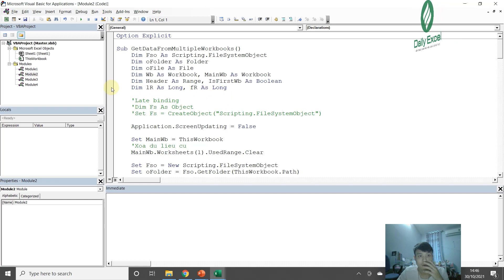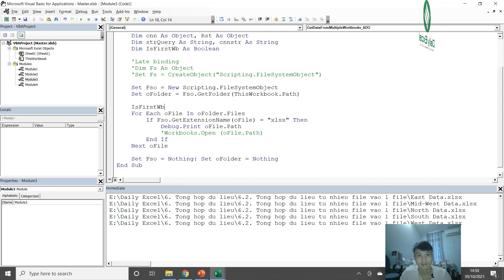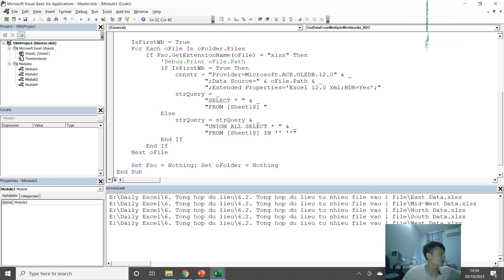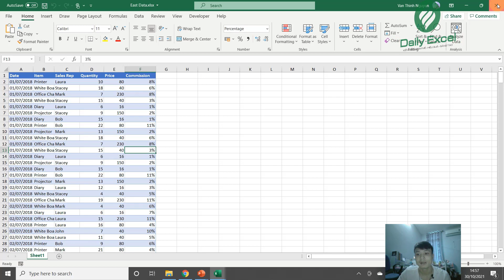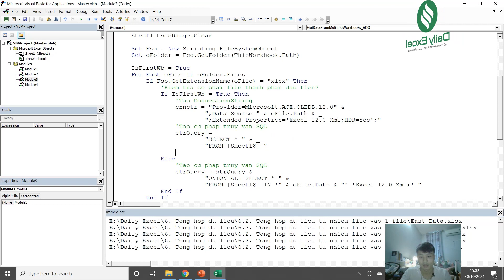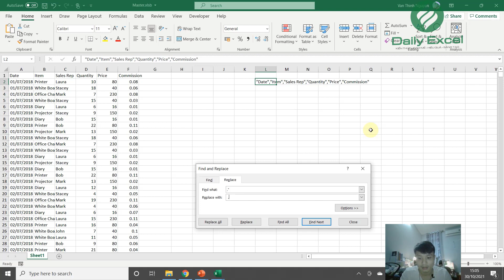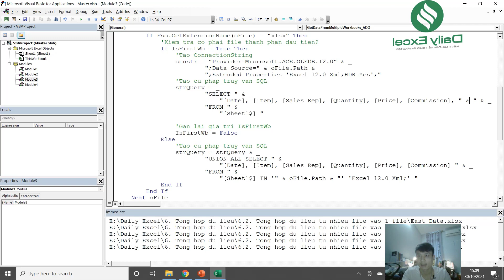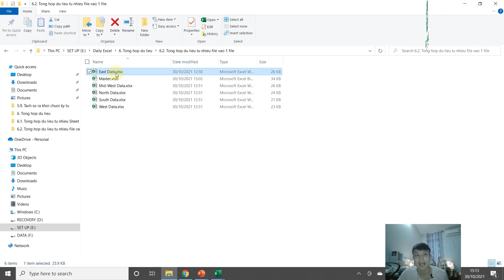Tổng hợp dữ liệu từ nhiều Workbook vào 1 Workbook|VBA ADO get data from closed Workbook| Daily Excel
Daily Excel chuyên chia sẻ kiến thức thực tế về Tin học văn phòng (chủ yếu là Excel).
Nội dung kênh mang thiên hướng thực tế, ít học thuật/lý thuyết.
Hi vọng nhận được sự ủng hộ của mọi người.

Tổng hợp, phân chia dữ liệu là công việc rất quan trọng đối với những người làm công tác tổng hợp số liệu, tổng hợp báo cáo, thống kê.
Để xử lý công việc lặp đi lặp lại này, sử dụng VBA hoặc Power Query sẽ giúp tự động hóa, tăng hiệu quả công việc.
Trong video này, Daily Excel sẽ cùng các bạn Tổng hợp dữ liệu từ nhiều Workbook vào 1 Workbook sử dụng VBA.
Thay vì mở từng Workbook, với AcitveX Data Object (ADO) có thể giúp chúng ta lấy dữ liệu từ Workbook đang đóng với cú pháp truy vấn SQL mạnh mẽ và tốc độ cao.
Video này sẽ hướng dẫn các bạn hoàn thiện code với phương án sử dụng ADO.

Nội dung:
0:00 - Lời mở đầu và giới thiệu sơ bộ về ADO
1:54 - Viết code
9:30 - Lưu ý đối với kết cấu Workbook tổng hợp
16:01 - Bổ sung code lấy dòng tiêu đề (Header Row)
18:07 - Bổ sung code lấy thông tin cột Region
26:00 - Nội dung video tiếp theo